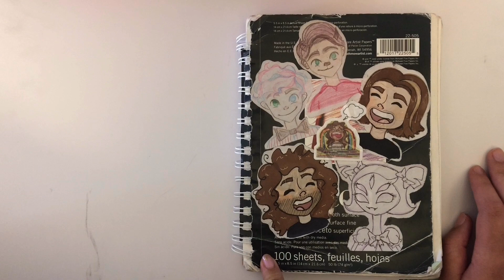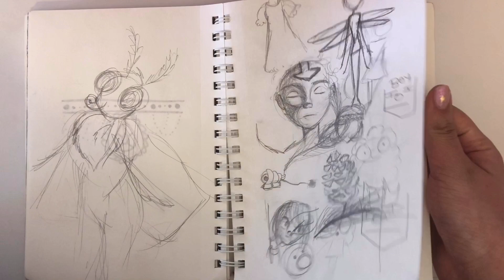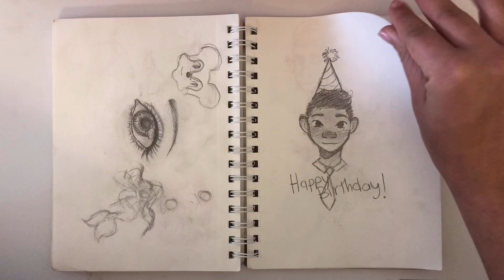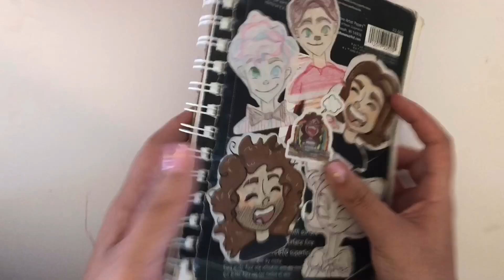Old Sketchbook Tour pt 2 (2014 - 2015)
Hey guys! Finally got a part 2 out! Previously I recorded a lot of my sketchbooks all at once but people change so I decided to redo them all! I'll be able to film a lot more once the semester is over. Hope you enjoy!

(I do not own or claim to own any of the music in the video. Please check out the original below)